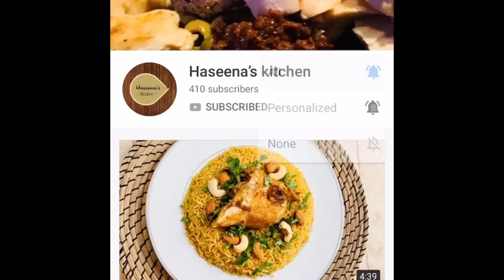A PERFECT CHOCOLATE CAKE RECIPE || Chocolate SPONGE || for beginners || PART 1 || Tasty & simple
PART -1

Ingredients:
Flour - 1cup
Powdered sugar - 1 cup ( measure before powdered)